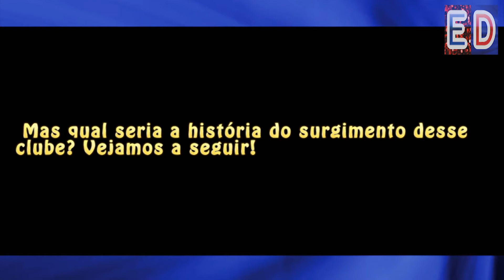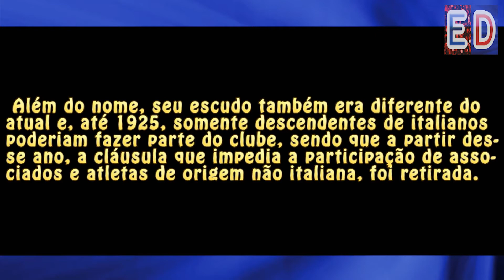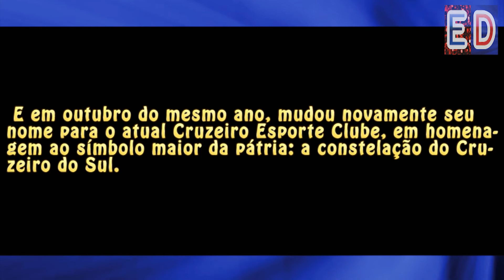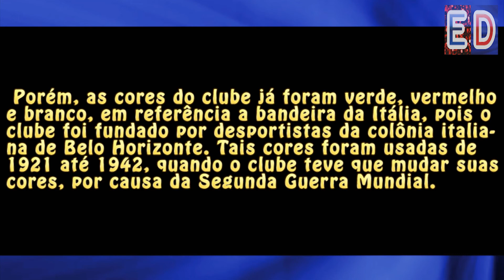A história da criação do Cruzeiro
Gostaria de conhecer a história do surgimento deste clube?

Trilha sonora: Sleeper - Steve Adams / Biblioteca de áudio do Youtube